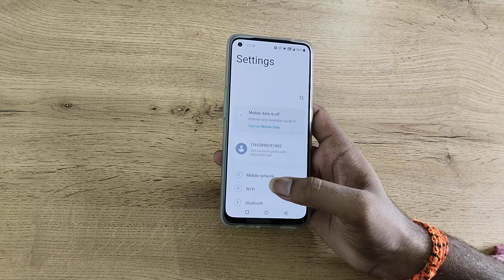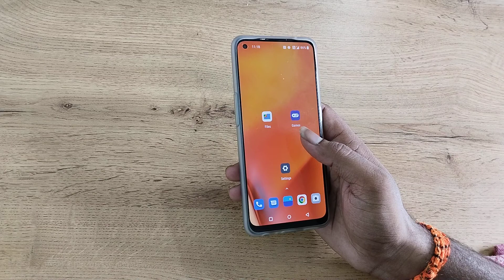OnePlus 10R 5G on do not disturb, how to on do not disturb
do not disturb on karne se kya hota hai
do not disturb ka matlab kya hota hai
how to on do not disturb mode in realme
how to on do not disturb mode in oppo
OnePlus 10R 5G enable hiden featurs settings
OnePlus 10R 5G tips and trick settings
OnePlus 10R 5G  secret settings